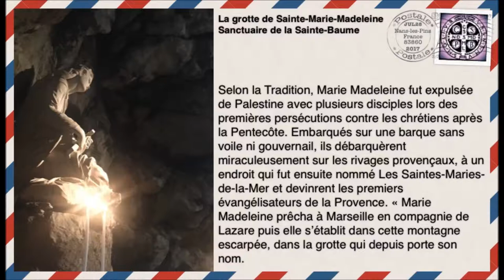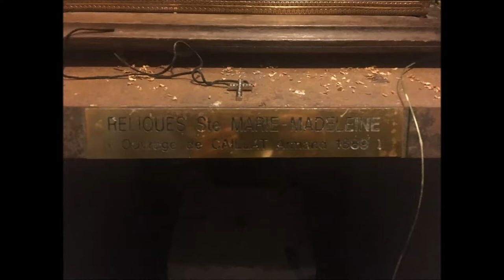Grotte de Sainte Marie Madeleine - Ste Baume - France - Religious Sites - Travel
Trip date : 10 of August 2017